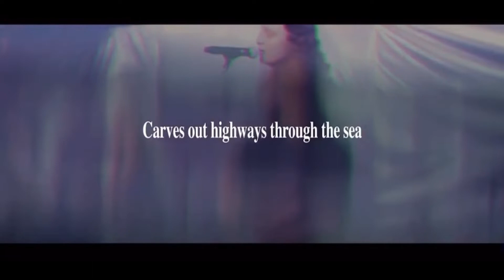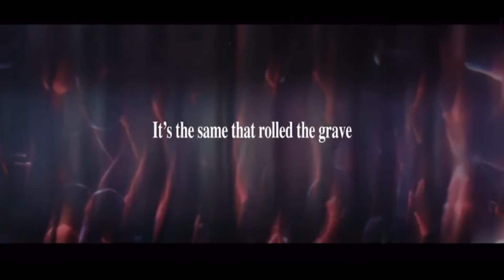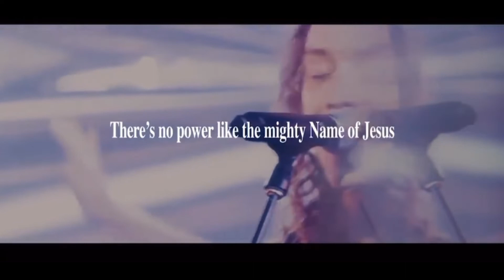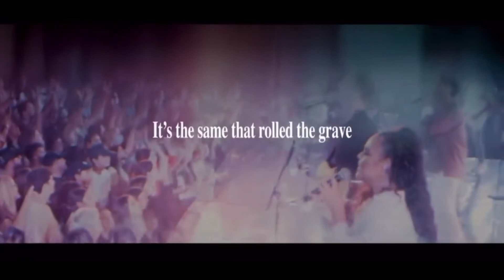￼Bible انجیل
فهمیدن انجیل